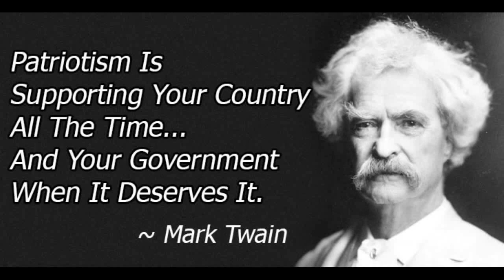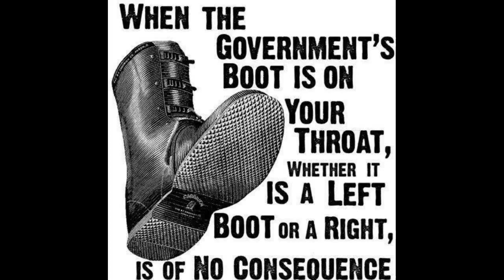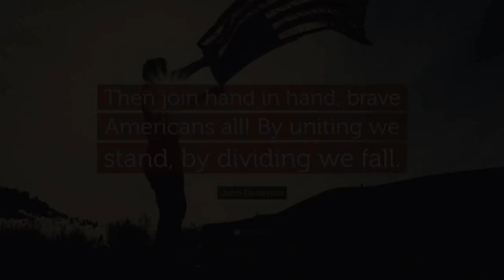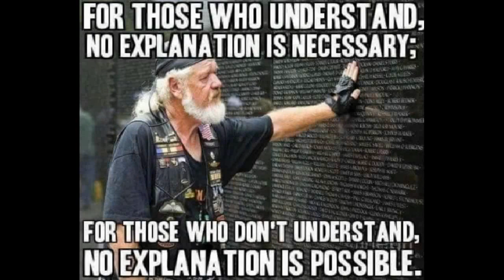Patriotism and the 4th of July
Here at Grumpy Acres Farm we love the American nation, even if we are not always fans on the US government.  We'd like to share a message about patriotism and the 4th of July with you.